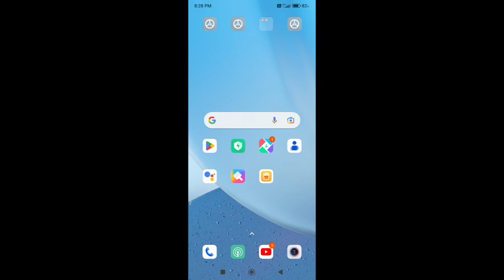redmi 7 change notification sound/how to change notification sound in redmi 7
Secret settings
Cool new features
Update settings
Problem solve